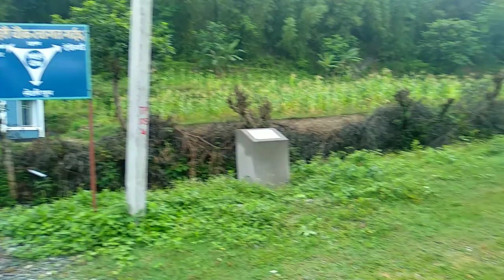Danabari hiking, Dharan|@dharaneyatri6415#dharan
Danabari, Dharan is one of beautiful place from where we can view beautiful scene of Dharan and mountain as well during around September to November. This place is going to be famous for hiking and enjoying various sight scene nearby. From Bhanuchowk to Danabari distance is almost above 10 Km and it takes time around 4/5 hours to reach there for hiking.@dharaneyatri6415
beautiful danabari dada dharan